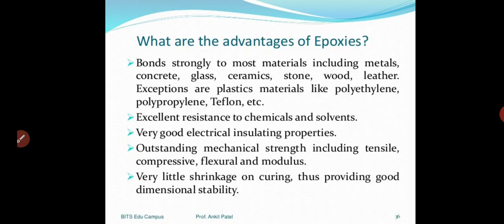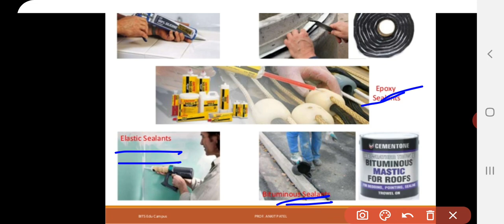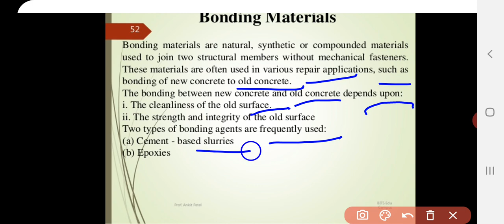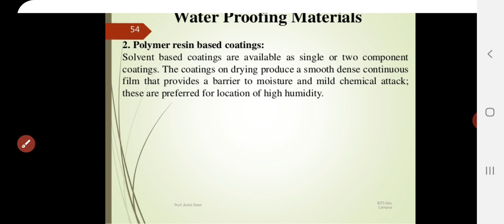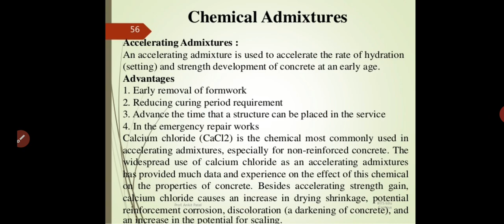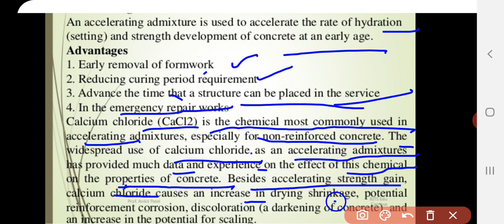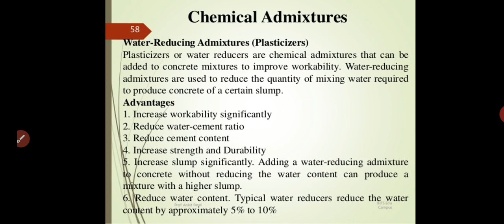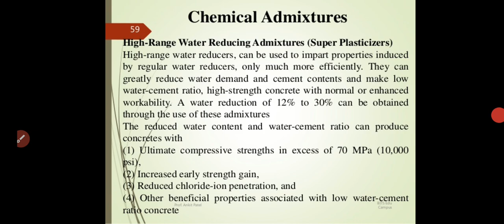VL_19_Bonding Material & Types of Sealents_RRS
Reference:-
From google